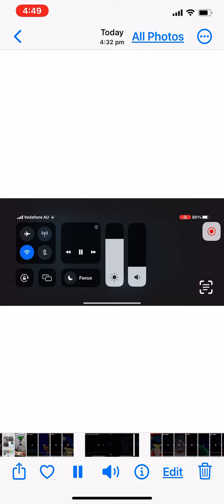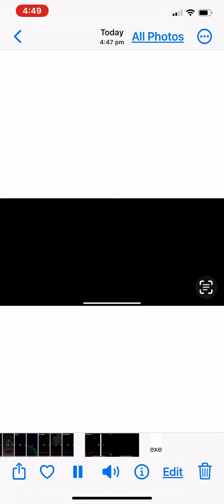Sonic.exe vs the nun valak full fight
Content used:
The conjuring 2
The nun

Scary shows:
Sonic exe movie
Tail’s Halloween
Knuckles night